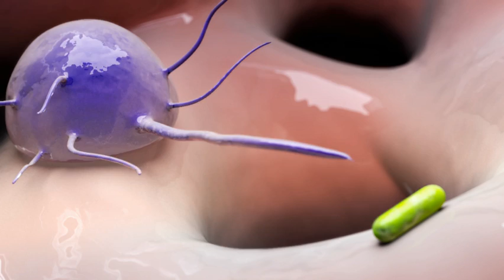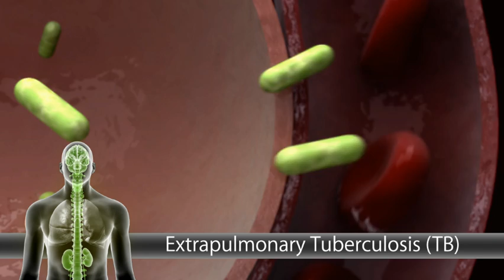CDC Tuberculosis (TB) Transmission and Pathogenesis Video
Animated video demonstrating the transmission and pathogenesis of tuberculosis (TB).  This video is used by CDC’s Division of Tuberculosis Elimination (DTBE) as part of the Interactive Core Curriculum: What the Clinician Should Know web-based training.  or follow on twitter at @CDC_TB.